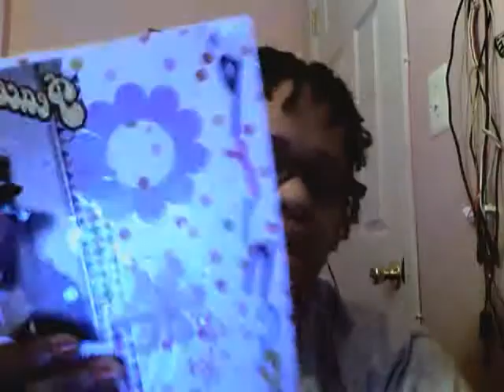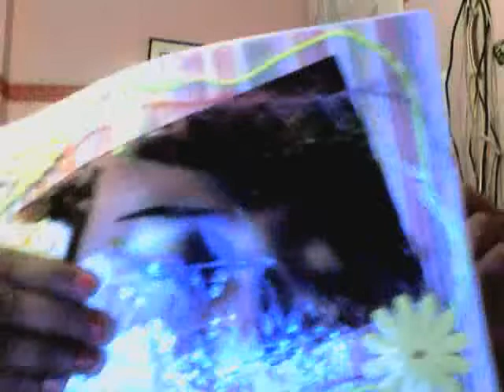DV 46 - I need a tooth fairy.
Stupid temporary crown.  Dental woes AGAIN!